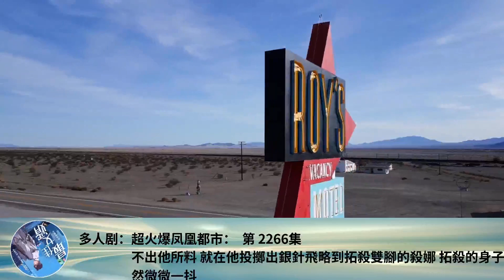多人劇：超火爆鳳凰都市： 第 2266集